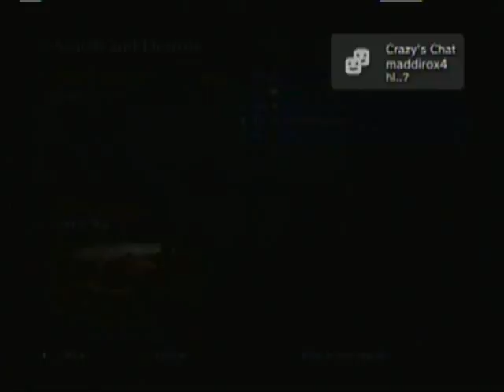Cod5 hardcore series part 3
Hardcore mode cod5